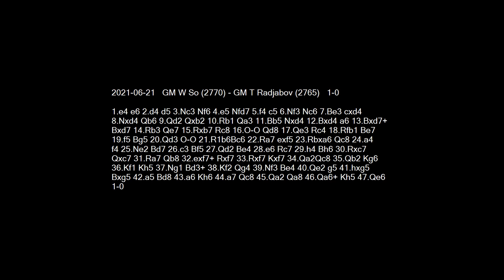2021-06-21 GM W So vs GM T Radjabov - Learn Chess From The GrandMasters!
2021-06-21 GM W So vs GM T Radjabov
1.e4 e6 2.d4 d5 3.Nc3 Nf6 4.e5 Nfd7 5.f4 c5 6.Nf3 Nc6 7.Be3 cxd4 8.Nxd4 Qb6 9.Qd2 Qxb2 10.Rb1 Qa3 11.Bb5 Nxd4 12.Bxd4 a6 13.Bxd7+ Bxd7 14.Rb3 Qe7 15.Rxb7 Rc8 16.O-O Qd8 17.Qe3 Rc4 18.Rfb1 Be7 19.f5 Bg5 20.Qd3 O-O 21.R1b6 Bc6 22.Ra7 exf5 23.Rbxa6 Qc8 24.a4 f4 25.Ne2 Bd7 26.c3 Bf5 27.Qd2 Be4 28.e6 Rc7 29.h4 Bh6 30.Rxc7 Qxc7 31.Ra7 Qb8 32.exf7+ Rxf7 33.Rxf7 Kxf7 34.Qa2 Qc8 35.Qb2 Kg6 36.Kf1 Kh5 37.Ng1 Bd3+ 38.Kf2 Qg4 39.Nf3 Be4 40.Qe2 g5 41.hxg5 Bxg5 42.a5 Bd8 43.a6 Kh6 44.a7 Qc8 45.Qa2 Qa8 46.Qa6+ Kh5 47.Qe6 1-0

Activate Closed Captions to get analysis and comments in the lower-left corner during the game!